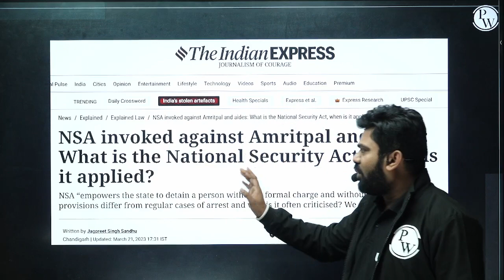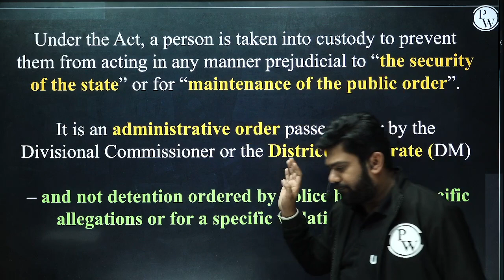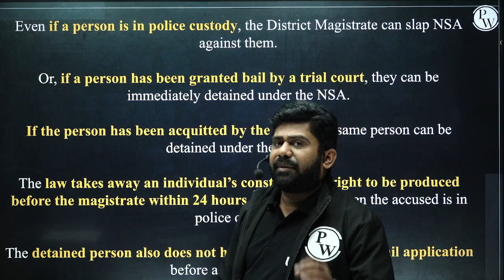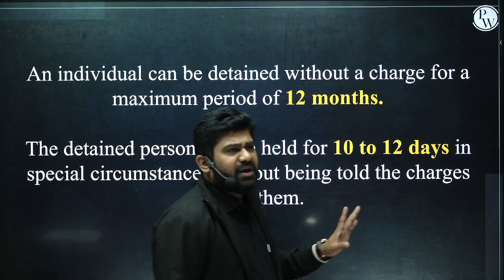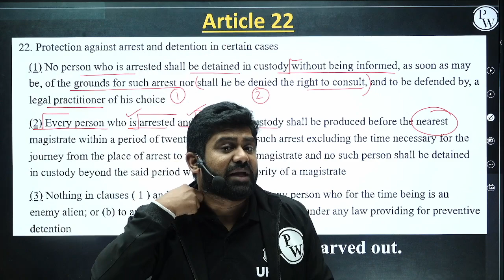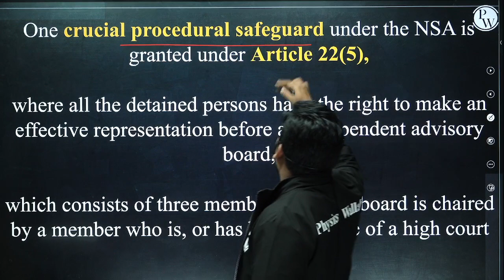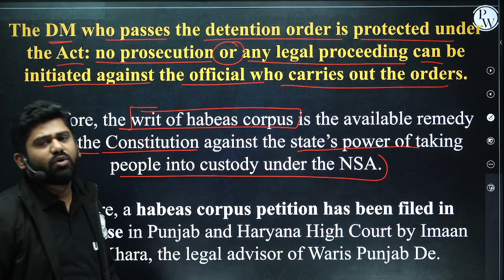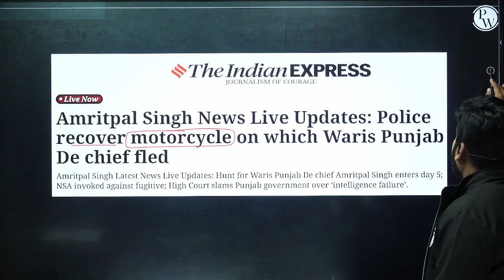NSA invoked against Amritpal Singh🧐 || India’s Biggest Security Threat 😱